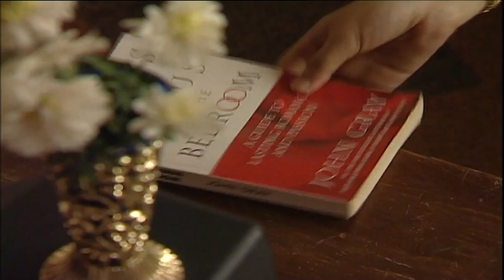Malayalam Mappila Pattukal | Oruravin Ormayumayi | Midad | HD | Mappila Songs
♪ Song Credits ♪
Album : Madeed
Singer : Rahna
Lyrics:  O.M.Karuvarakundu
Direction : Vijayan East Coast

♪ Madeed Full Songs Available on ♪